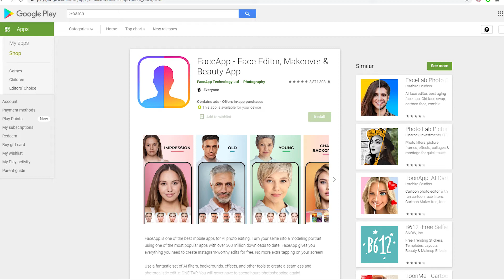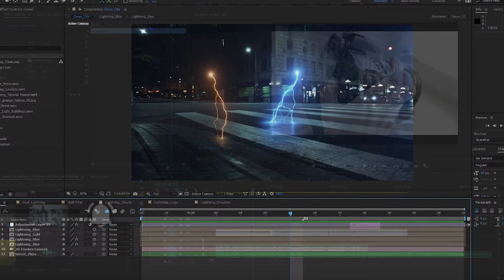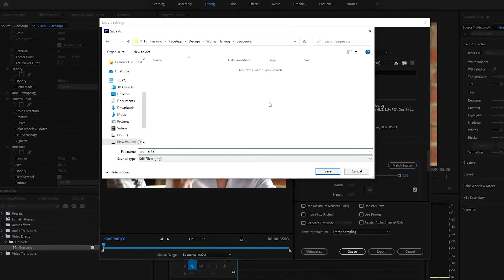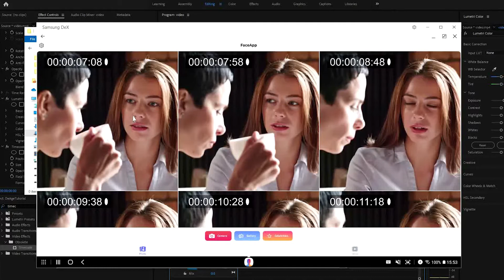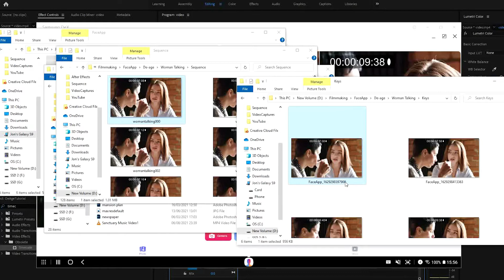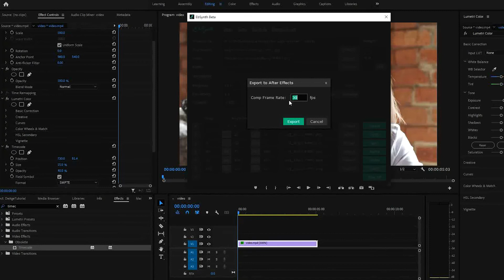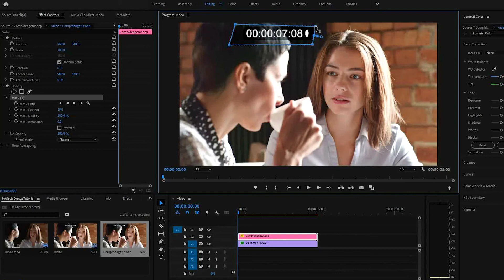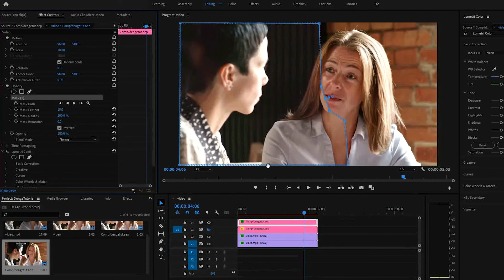De-Aging Tutorial. How to de-age (or age) someone, using ebSynth and FaceApp.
The part at 5:12 should actually say RTX 2080, not 3080!

Part one of a three part tutorial series explaining how to change appearance using ebSynth, FaceApp, and Photoshop.
Part 1: De-aging
Part 2: Change gender
Part 3: Change appearance completely

Stock footage courtesy of Vanessa Garcia, Pressmaster Wolfgang Langer from Pexels